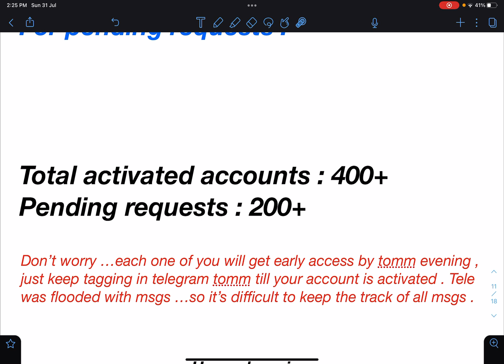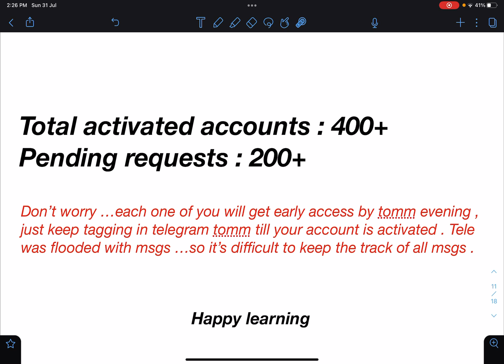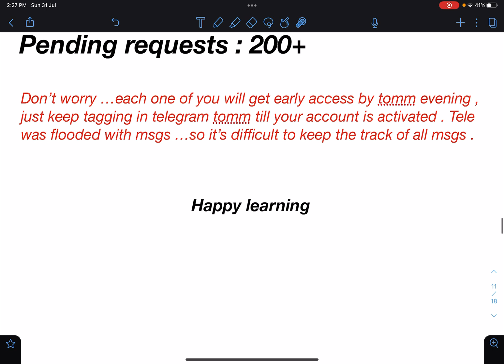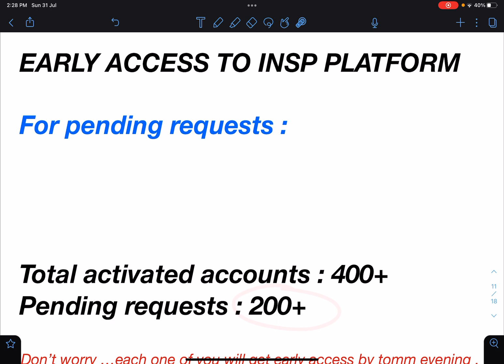[ INSP ] EARLY ACCESS UPDATE ON INSP PLATFORM FOR JEE ADVANCED 2022 ASPIRANTS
INSP LEARNING - COMING SOON